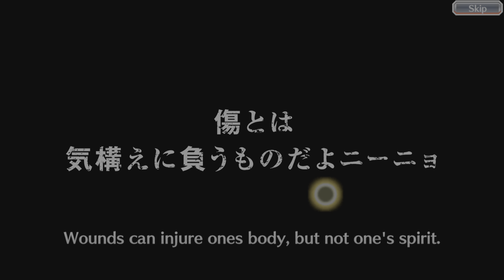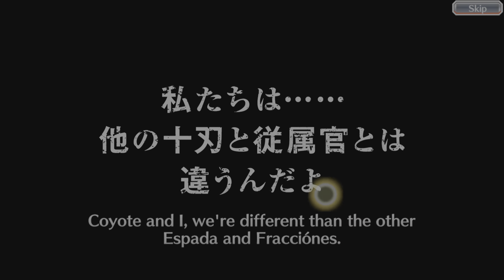Bleach: Brave Souls Bleach Brave Souls OVA Part 3